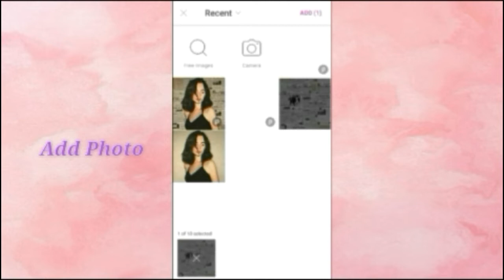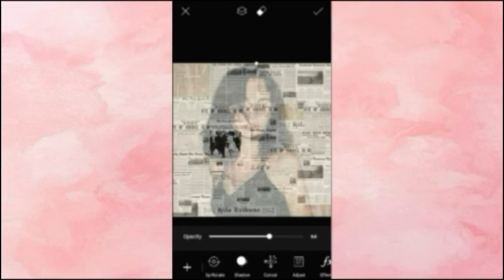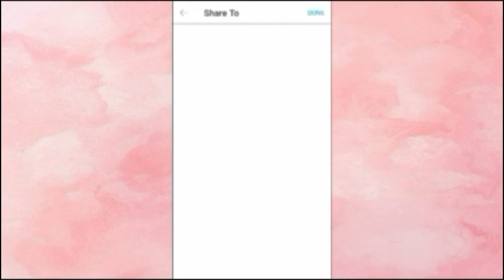How to edit newspaper background photo using Picsart | Ivy Aguilar